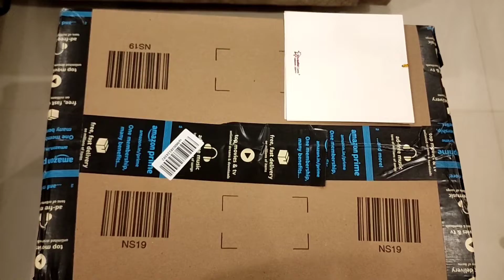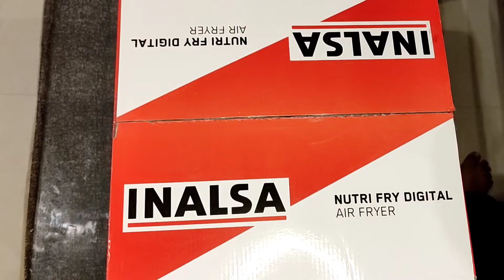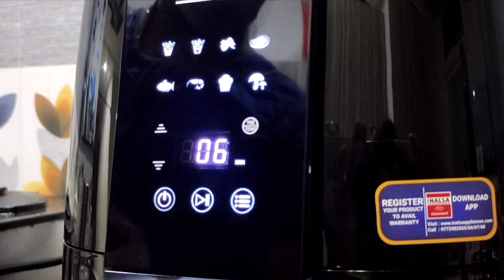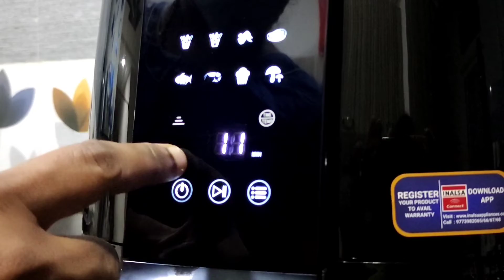Air Fryer Review | Inalsa Air Fryer Review |The Best One!!!